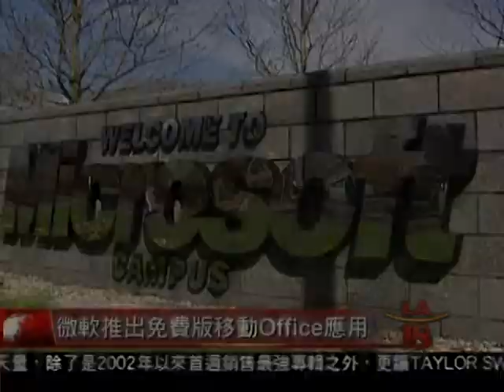[微軟手機版免費Office應用] 洛城18台晚間新聞11062014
微軟公司今天宣布推出免費的手機版Office應用，他們希望通過此種策略，爭取更多的移動用戶。

洛城18台晚間新聞記者 姜爾蓓 報導